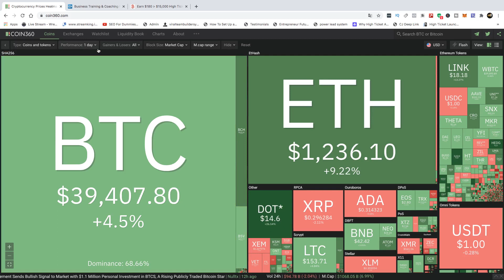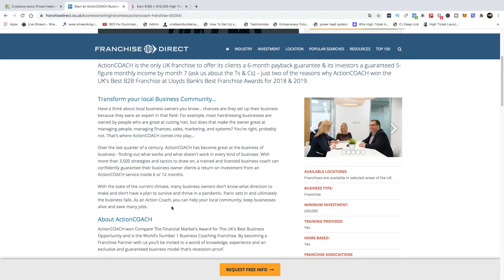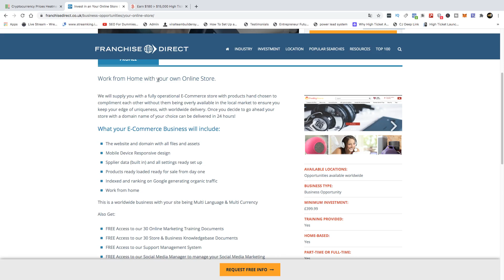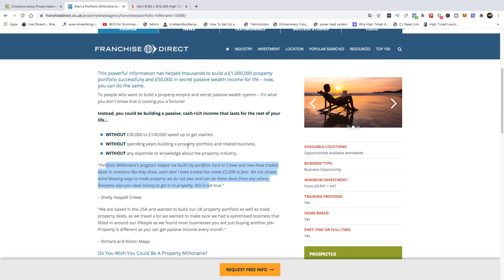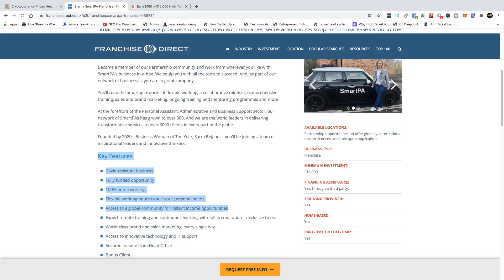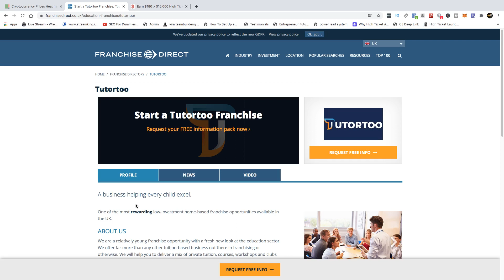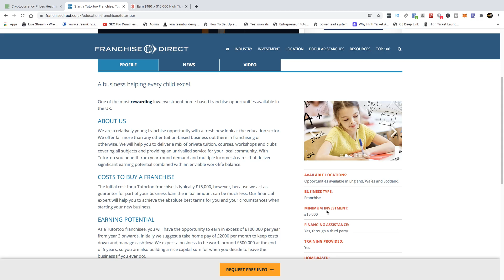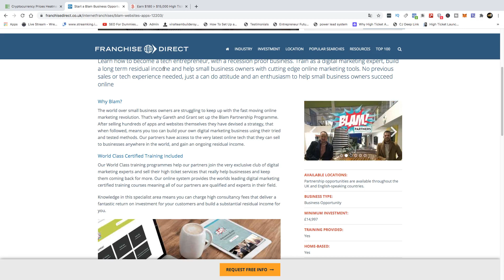How To Earn & Become A Bitcoin btc Crypto Generator In 2021|Ready For Your Bitcoin Home Business ?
Buy Your Bitcoin With Your Credit Or Debit Card Instantly Here And Load Your Exodus Wallet

Want To Plug Into An Automated Business Where You Can Learn And Earn Upto $50,000 Per Sale Instantly In Bitcoin ?

With Access To.

🦁 100's Of Digital Coaching Videos
🦁 Powerful Video Sales Letter
🦁 Fully Coded Powerful Backoffice (No Cheap Scripts)
🦁 45+ Brand New Capture Pages
🦁 Free Strategy Call With A Certified Business Coach
🦁 Sales Closed For You By A Coach Over The Phone
🦁 Months Of Emails Sent For You On Your Behalf Email Deliverability Is 100%
🦁 Fully Mobile Optimized
🦁 Fully Automated System And Tools
🦁 Automated Notifications Of Warm And Hot Leads
🦁9000+ Students Learning And Earning Inside
🦁 Fully Cookied Backoffice And Pages To You
🦁 Credit And Debit Cards Integrated For Purchases
🦁 Earning Potential Upto $50,000 Unlimited Times
🦁 Instant Front End Payments & Residual Payments In Bitcoin
🦁 Lead Magnets, Scripts, Banners And More
🦁 Live Chat Available
🦁 Instant Activity Popups On Vital Activity Shown To All

If You Are Serious About Building Your Wealth You Are In The Right Place. We Have The Ultimate Bitcoin Earning System For Wealth Building.

Stay Plugged Into Our Telegram Channel For Launch Information
As We Are About To Make History.

WBE

easy1up vertex live
multiple income system
tron defi dapps
defi tron
This Automated System
bitcoin investment
how to invest in bitcoin in 2021
Bitlocity
Bitnamix
ways to make money online with Bitcoin
Make money from your smartphone
square inc bitcoin
microstrategy bitcoin
massmutual bitcoin trust
galaxy digital holdings
hut 8 mining corp
voyager digital limited
riot blockchain inc
advanced bitcoin technologies